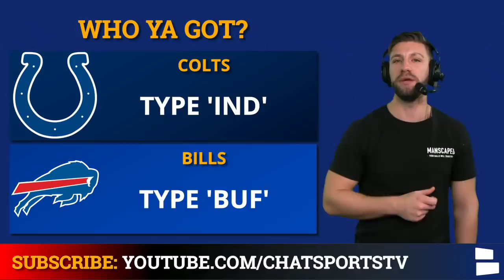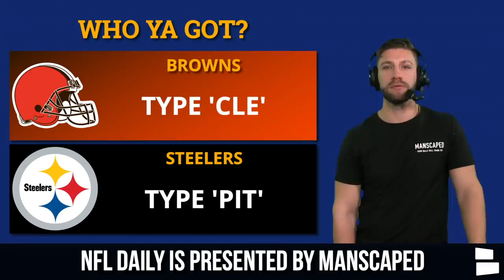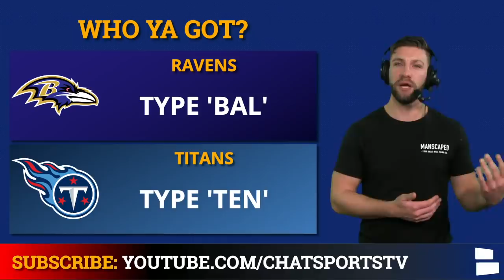NFL Playoff Picture, Schedule, Bracket, Matchups, Dates And Times For 2021 AFC Playoffs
AFC playoff picture, schedule, matchups, dates and times are set with the conclusion of the 2020 NFL season. The NFL expanded to 7 teams make it from each division and the teams from the AFC are; The Kansas City Chiefs, Buffalo Bills, Pittsburgh Steelers, Tennessee Titans, Indianapolis Colts, Baltimore Ravens and Cleveland Browns, Miami Dolphins. The Chiefs have secured a first round bye with the best record in the NFL.

Schedule Dates
Chiefs 1st Round Bye
Titans vs. Ravens at 1:05 pm ET
Bills vs. Colts at 4:40 pm ET
Steelers vs. Browns at 8:15 pm ET

Bills took care of business against the Dolphins and now Miami missed the playoffs. The Steelers will play the Browns after losing to them in Week 17. The Ravens lost to the Titans last year in the playoffs and will look for revenge this year. The Colts beat the Jags to avenge their week 1 loss and battle the Bills in Buffalo.

AFC Wild Card previews with Mitchell Renz which features….

Here’s the final 2021 AFC Playoff Picture:
#1 Chiefs 14-2
#2 Bills 13-3
#3 Steelers 12-4
#4 Titans 11-5
#5 Ravens 11-5
#6 Browns 11-5
#7 Colts 11-5
--- Who is Out? --
#8 Dolphins 10-6